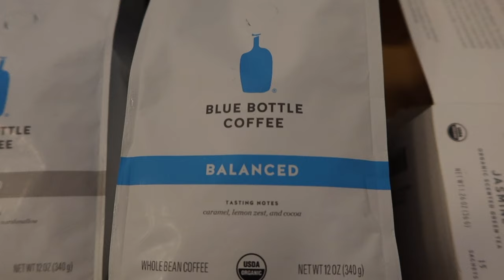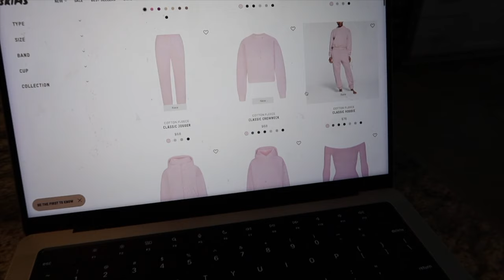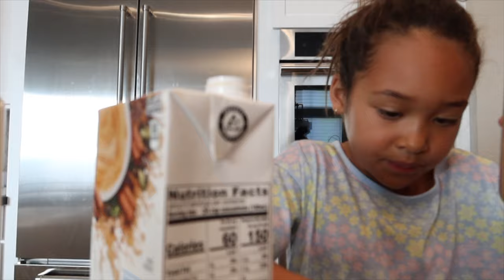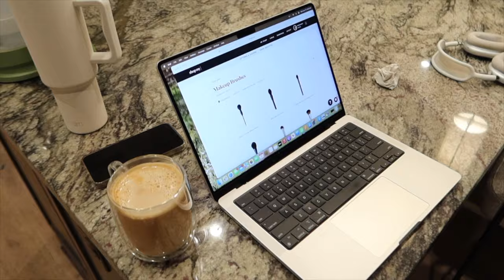New Year, Sephora Haul + Errands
Alo Yoga Sweatshirt
Alo Yog Sweatpants
Ouai Gloss
Ilia Milky Essence
Kerastase Shampoo
Kerastase Conditionder
Kerastase Cimente Termique
Fenty AHA Cherry Body Scrub
Anastasia Brow Freeze Gel
Too Faced lipliner in Puffy Nude
NYX Nude Truffle
Goop Dry Brush
Lux Unfiltered
Dyson Airwrap
Glass Mugs
Lululemon Brown Leggings
Lululemon Brown Bra
Alo Pilates Socks
Alo Sweater
Lululemon Slides
Kosas Air Brow
Lash Curler
Fenty Lip Mask
Clear Containers

Hi hi hiiii !
I'm so excited to be back on YouTube for 2024 - Please let me know what kind of videos you guys want to see. So happy you're here!
Xx,
Bailey